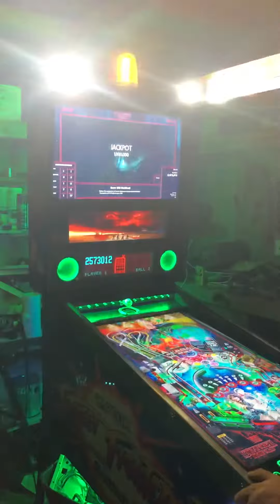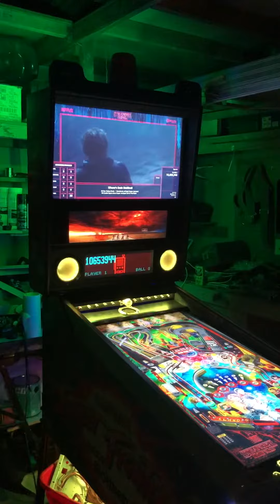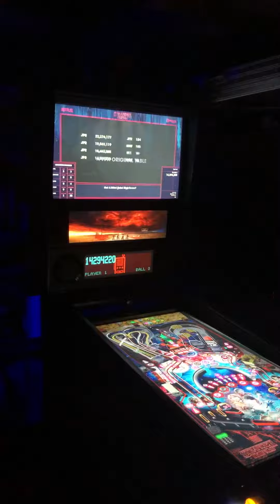Stranger things vpx multiball